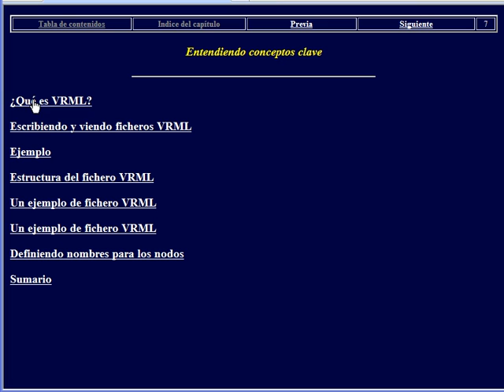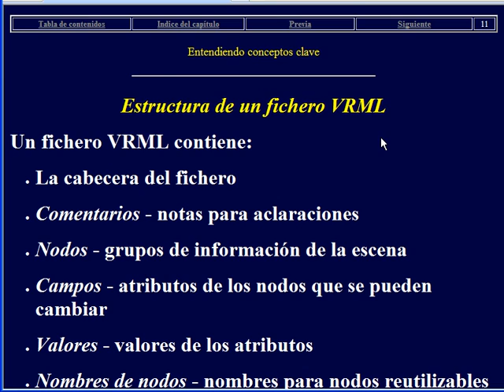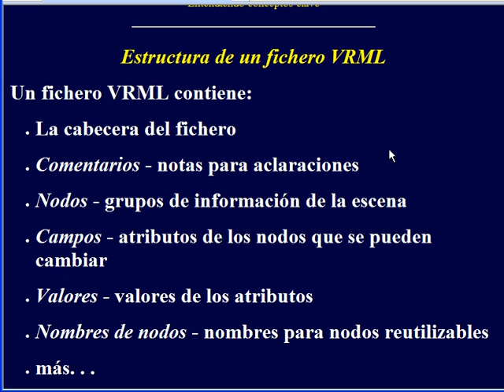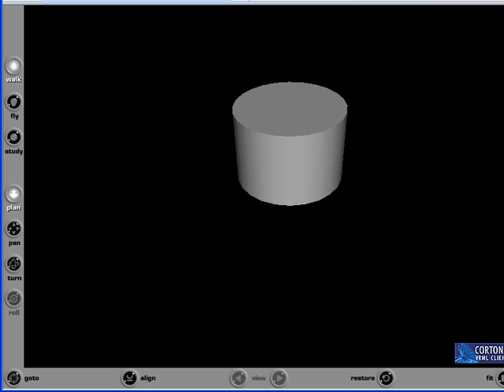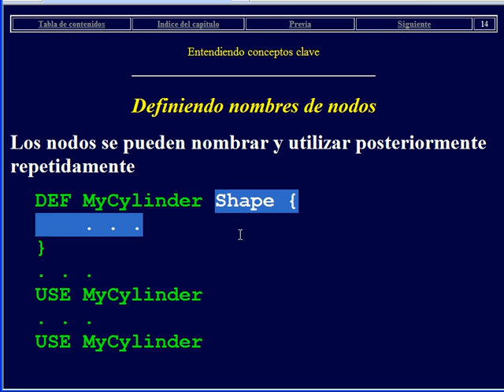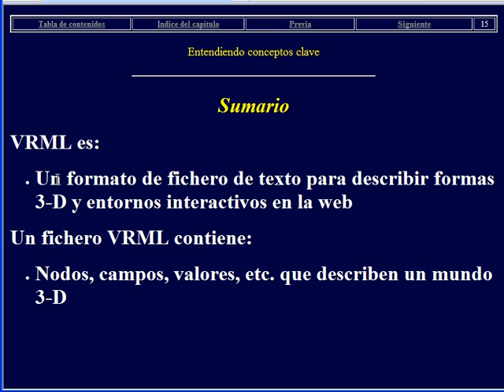Introducción a VRML 1| UPV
Título: Introducción a VRML 1

Descripción: Conceptos clave Lluch Crespo, J. (2009). Introducción a VRML 1.